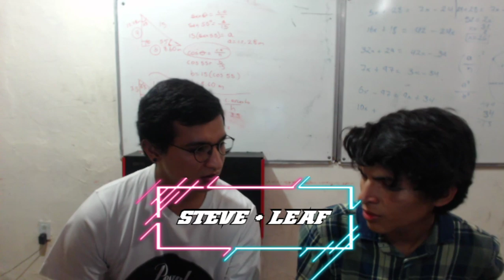LCA Weekly 112 | Doubles | Steve + Leaf vs. Emile + Dx